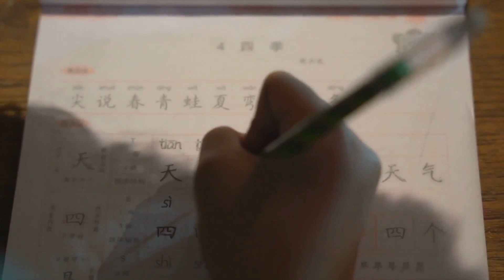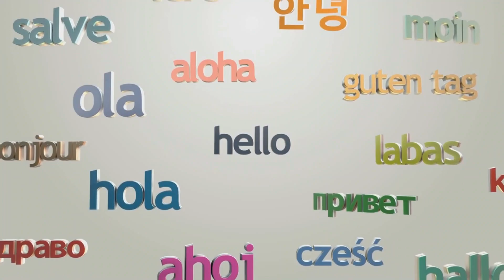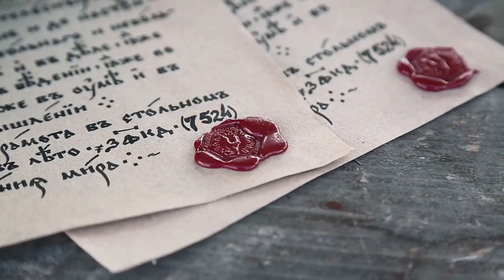Silent Voices: Exploring Oral Languages like Piraha!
Embark on a journey through the fascinating world of languages with these astonishing facts! Did you know that there are over 7,000 languages spoken in our vast world today? From the intricate click sounds of Botswana's doc zooo to the extensive alphabet of Cambodian, each language harbors its own unique complexities and wonders.

Fact one introduces us to the intriguing language of doc zooo, spoken in Botswana, which boasts a remarkable 112 distinct click sounds. Renowned as one of the most challenging languages to learn due to these unusual phonetic features, doc zooo offers a glimpse into the diversity of human speech.

In fact two, we encounter the Cambodian language, also known as Khmer or K, which holds the title for the largest alphabet with a staggering 74 letters. Imagining memorizing such a vast array of characters may seem daunting, highlighting the linguistic richness present in different cultures.

The most translated document in the world takes center stage in fact three: the Universal Declaration of Human Rights. Translated into over 500 languages, this seminal text underscores the importance of language in communicating fundamental principles of justice and equality across diverse societies.

Fact four sheds light on languages that rely solely on oral or signed communication, such as the Pirahã language spoken by a small tribe in the Amazon rainforest. The absence of a written form underscores the oral tradition's vital role in preserving cultural heritage and knowledge.

English, with an estimated 1 million words, takes the spotlight in fact five as the language with the most extensive vocabulary. This linguistic richness reflects the dynamic evolution of English through diverse influences and contributions from around the globe.

In fact six, we confront the sobering reality of endangered languages, with approximately 2,000 languages facing the threat of extinction. Among these is the Inu language, spoken by the indigenous Ainu people of Japan, where only a handful of fluent speakers remain, emphasizing the urgent need for language preservation efforts.

Esperanto, an artificial language created in the late 19th century with the aim of promoting peace and international understanding, is the subject of fact seven. Despite its constructed nature, Esperanto has garnered a global following, with up to 2 million people worldwide having learned it.

Fact eight introduces us to Ubykh, a Northwest Caucasian language noted for its abundance of consonants and scarcity of vowels. Despite being considered extinct since 1992, Ubykh serves as a testament to the linguistic diversity that once flourished in different regions of the world.

Delving into the ancient past, fact nine unveils the oldest known language, Sumerian, dating back to the third millennium BCE. Spoken in Mesopotamia, present-day Southern Iraq, Sumerian offers insights into the linguistic heritage of early civilizations.

South Africa emerges as a melting pot of linguistic diversity in fact ten, boasting 11 official languages, including English, Zulu, Afrikaans, and Xhosa. This rich tapestry of languages reflects the country's multicultural heritage and commitment to linguistic inclusivity.

In summary, languages serve as a reflection of the rich tapestry of human experience, from the intricate phonetic systems of doc zooo to the linguistic legacy of ancient civilizations like Sumeria. As we celebrate the diversity of languages, let us recognize the importance of preserving linguistic heritage and fostering mutual understanding across cultures. Until next time, stay curious, stay amazed, and keep exploring the extraordinary world of languages!